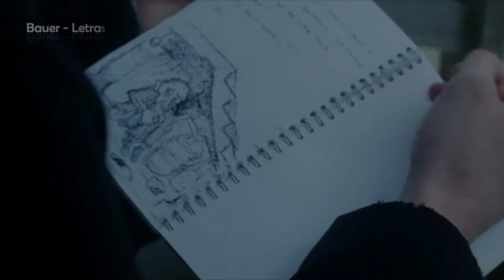Snow Patrol - Chasing Cars (Tradução/Legendado) | Joel e Clementine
Confira a tradução desta belíssima música, interpretada por Snow Patrol.